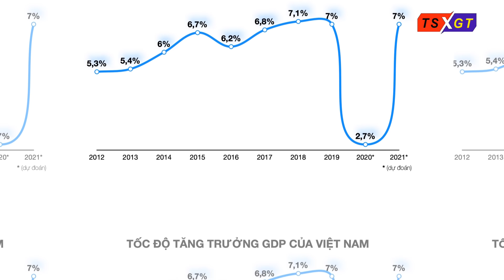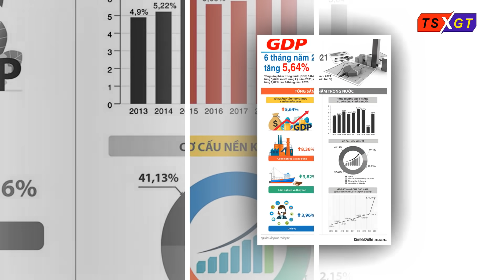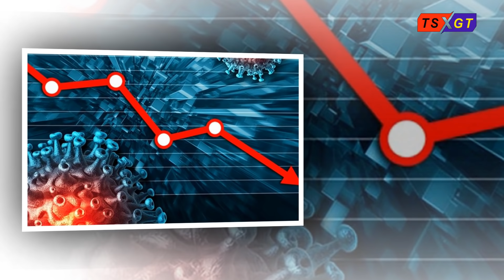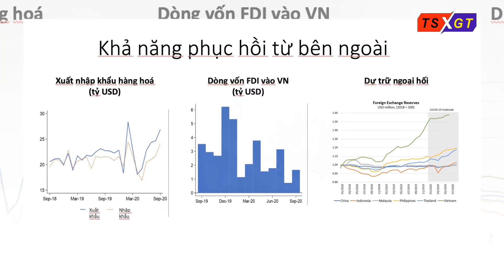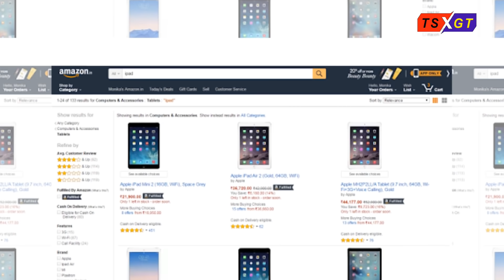Không nhanh xóa bỏ giãn cách, sẽ đứt gãy chuỗi cung ứng!